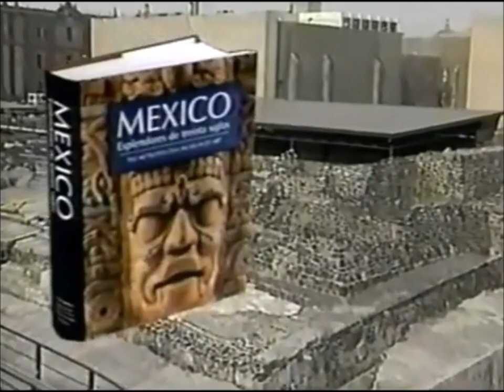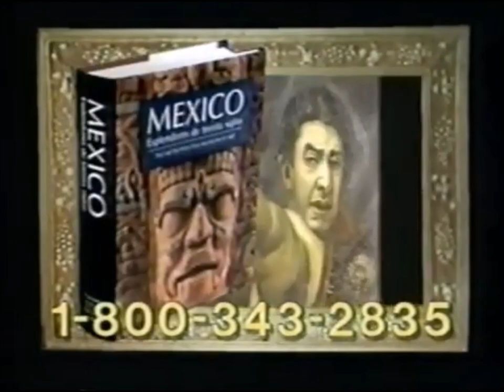KWHY-TV Channel (Canal) 22: Galavision August (Agosto) 25, 1991 Commercial Break (Spanish)